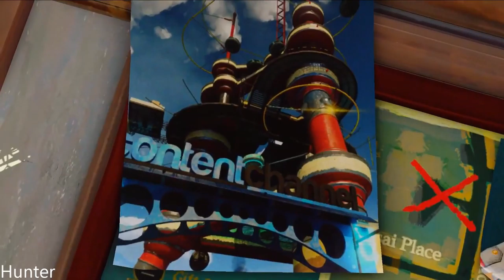Sunset Overdrive - Gameplay Walkthrough Part 4 RTX2080TI & INTEL I7 8700K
Sunset Overdrive transforms an open-world apocalypse into your tactical playground. Zip, grind and wall-run across Sunset City with an unconventional arsenal. Hyper-agility, unique weapons, and customizable abilities deliver an explosive and irreverent adventure in the end times.